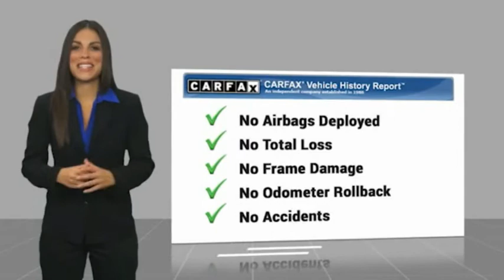2007 Toyota Prius Gardena,Torrance,Hawthorne,Carson,Compton 255501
2007 Toyota Prius 5dr HB

SOUTH BAY TOYOTA, PROUDLY SERVING GARDENA, TORRANCE, HAWTHORNE, CARSON, COMPTON, AND SURROUNDING CALIFORNIA LOCATIONS THIS BLACK 2007 Toyota PRIUS IS EQUIPPED WITH A 1.5L DOHC SFI VVT-i 16-valve 4-cyl engine, AUTOMATIC TRANSMISSION, AND RECEIVES AN ESTIMATED 60 City/51 Hwy MPG. CONTACT SOUTH BAY TOYOTA TO SCHEDULE A TEST DRIVE AND TAKE THIS 2007 Toyota PRIUS HOME TODAY, OR VISIT OUR SHOWROOM CONVENIENTLY LOCATED AT 18416 SOUTH WESTERN AVE GARDENA CALIFORNIA 90248. Clean CARFAX. ABS brakes, Alloy wheels, Heated door mirrors, Illuminated entry, Low tire pressure warning, Remote keyless entry, Traction control. Black 2007 Toyota Prius FWD CVT 1.5L I4 SMPI DOHC 60/51 City/Highway MPG Awards: * 2007 KBB.com Best Resale Value Awards It's Time to SAVE at South Bay! Call today! Reviews: * If you ??re concerned about the environment, this car produces next-to-zero greenhouse emissions in stop-and-go driving. Speeds below 30-miles per hour are handled by the electric motor ?? the gasoline engine comes on only when you need more power or are driving at highway speeds. Nothing says I ??m Green like a Prius parked in your driveway. Source: KBB.com